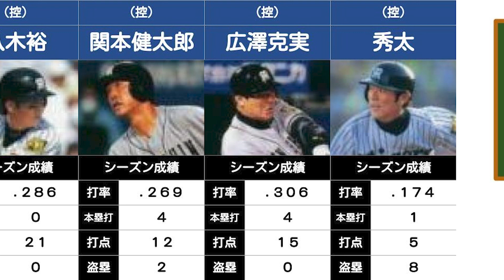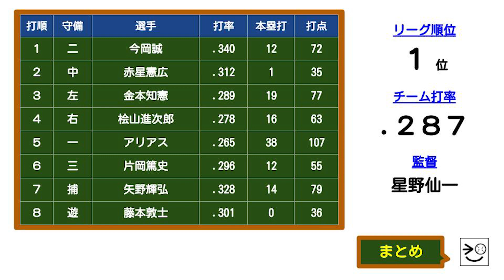【'03リーグ優勝】【プロ野球の打線#21】阪神打線（阪神タイガース：2003年）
2003年阪神タイガースの打線「阪神打線」をまとめました。

１（二）今岡誠
２（中）赤星憲広
３（左）金本知憲
４（右）桧山進次郎
５（一）Ｊ・アリアス
６（三）片岡篤史
７（捕）矢野輝弘
８（遊）藤本敦士